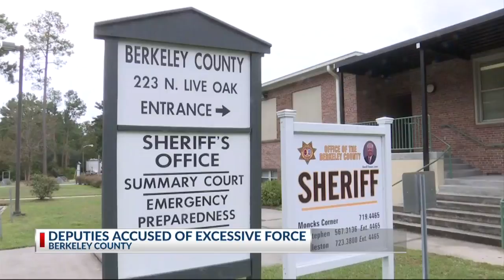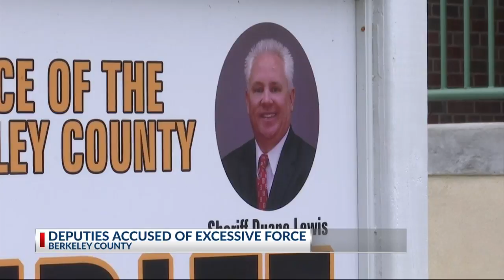Man Accuses Deputies of Excessive Force